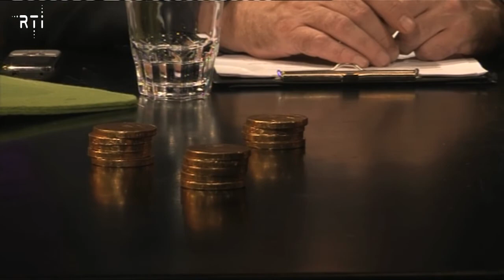Politiek café van 12 november 2013